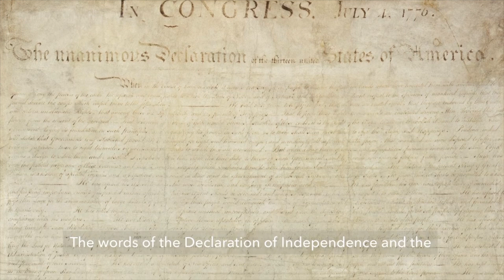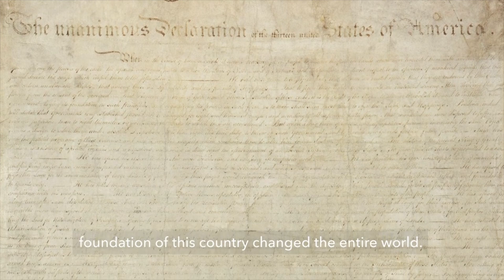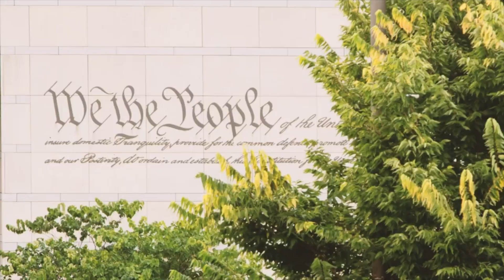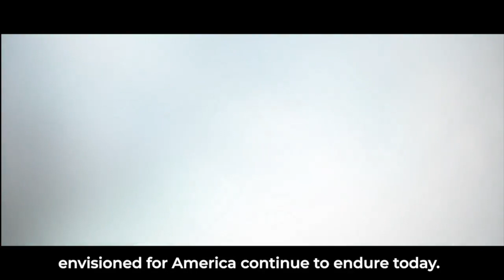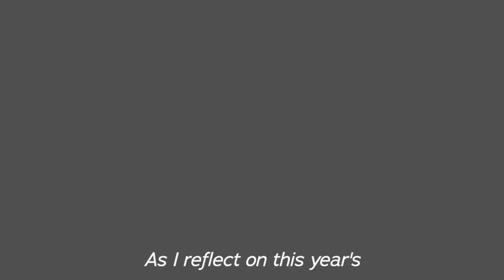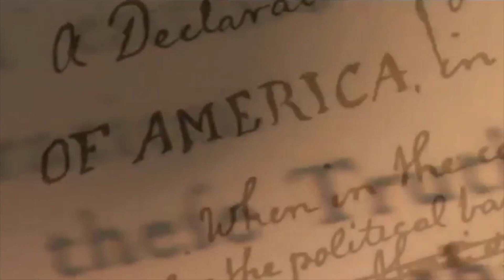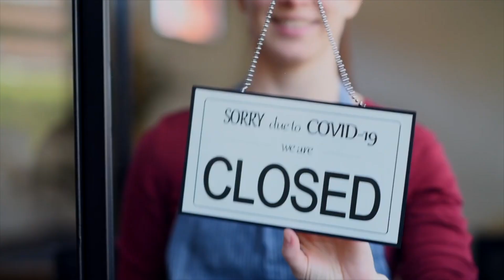Republican Politicians Share Independence Day 2021 Messages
GOP politicians share messages for July 4th, 2021.